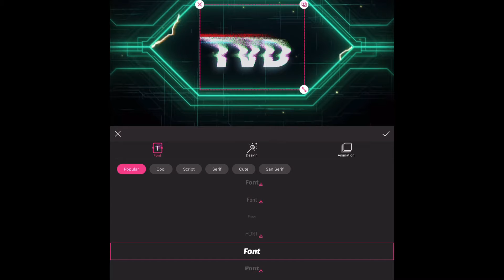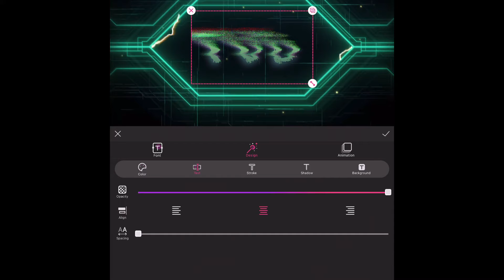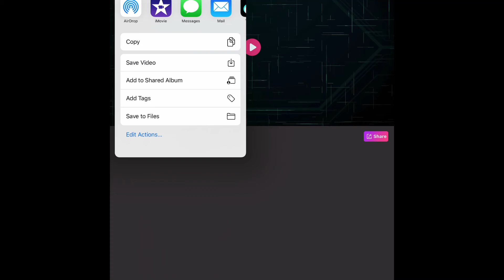How to make your own intro on All mobile devices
How to make your own intro.